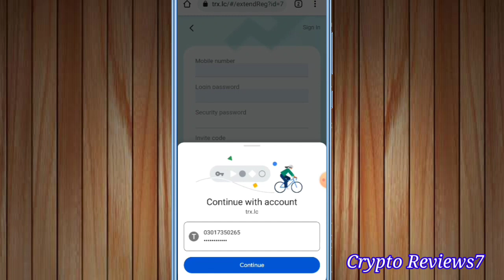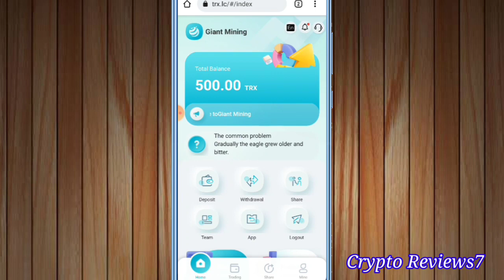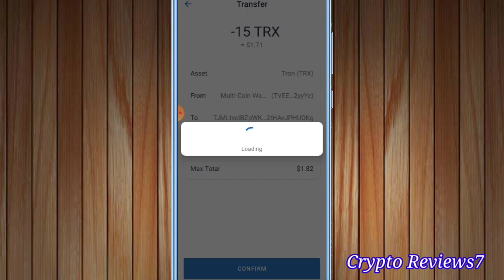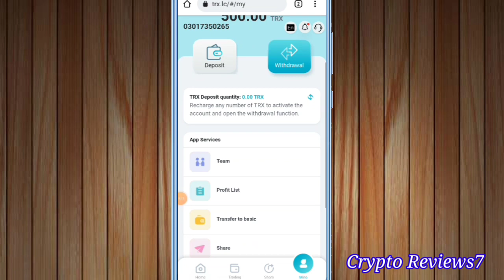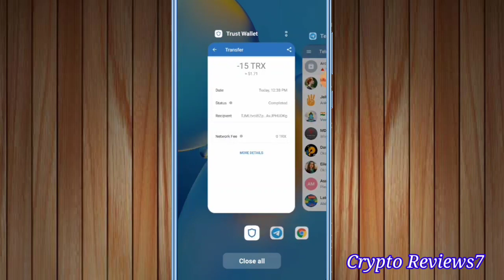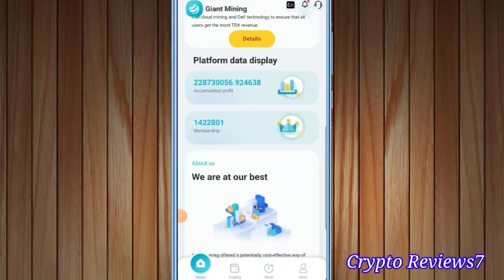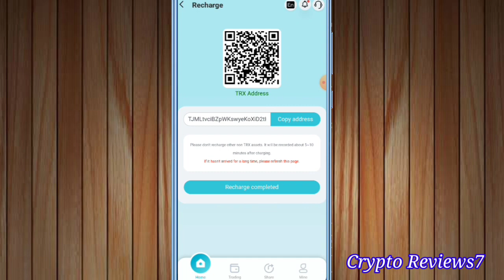500 Trx Signup Bonce | New Trx Earning Website | Live Payment Withdraw Proof | Make Money Online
500 Trx Signup Bonce | New Trx Earning Website | Live Payment Withdraw Proof | Make Money Online

About...Token
Cloud mining provides a potentially cost-effective way to mine Bitcoin Trx and other cryptocurrencies. At the same time, whether it is quantitative trading or DeFi technology, you can easily participate in blockchain transactions with a small amount of funds and obtain stable income like insurance.
After successful registration, the basic account will receive 500TRX rewards. It is the income from purchasing computing power, because we use TRX to buy mining power for income, so the gift of 50 TRX is the funds for purchasing computing power. After the account, you can get 5% recharge income and 2% withdrawal income every day. That is, the total recharge is 2TRX*2%=0.04TRX. 0.04TRX can be withdrawn daily
This is a cloud application with a certain cognitive approach.
First: First: You can also purchase TRX separately and transfer it to your basic Minings account to increase your basic account balance to get more income. You need to recharge your basic account to activate the withdrawal! The daily withdrawal limit of the basic account is a percentage of your accumulated recharge amount. The daily withdrawal amount is determined by the top-up amount. The more you deposit, the higher your daily withdrawal limit. If you are not in a hurry to redeem the withdrawn TRX, you can deposit the withdrawn TRX into your wallet account again. This way your withdrawal amount will increase the next day
Second: There is only one way to get the promotion account amount: use your promotion link to directly invite friend A to invest, get 10% of the investment amount of A, 5% of the investment amount of B, and 2% of the investment amount of C.. These rewards Will be integrated into your promotional account. All TRX in the promotion account can be withdrawn all at once, no recharge is required.
(You directly recommend A, A recommends B, B recommends C)
You can imagine. If you recommend 20 friends to recharge, then A number you recommend 20 friends. +B recommend 20 friends (20×20=400 friends) +C recommend 20 friends (400×20)=8420 friends. If you can do this, you will be able to make huge profits.
There are no restrictions on promotional accounts. All TRX in the promotion account can be withdrawn at any time.
There is a way to earn TRX without any deposit. Please promote your sharing link on your facebook, facebook group, youtube, instagram, twitter, telegram group, any social media (click the "share" button to enter after logging in) platform. Anyone who registers and deposits, you will get up to 30% commission. These commissions will be sent to your promotional account, and you can withdraw them at any time without restriction. Trust me, give it a try, it's not complicated, but it does make sense.
Basic account and promotion account can only choose one account to withdraw once a day!
The reward system is applicable to all our users. If you have any questions about the above explanation, you can directly click the link to contact the customer service staff.